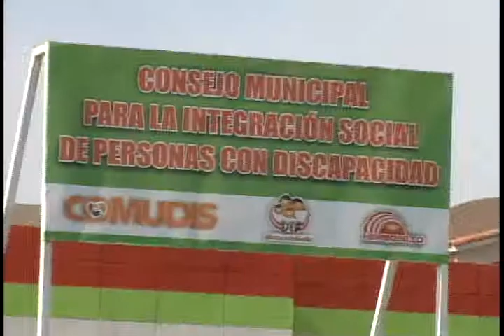NOTICIAS SONORA, OTORGA DIF HERMOSILLO TARJETON PARA PERSONAS CON DISCAPACIDAD